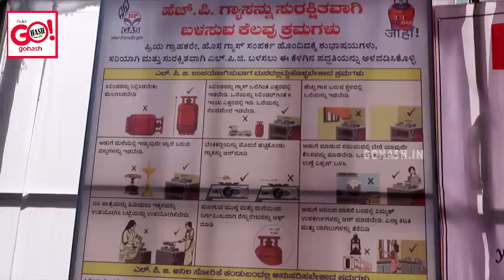HP GAS SAFETY CLINIC CAMP & GAS DISTRIBUTION BY MADAM KANEEZ FATIMA & FARAZ UL ISLAM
ORGANISED BY ASGAR HUSSAIN SOCIAL WORKER.